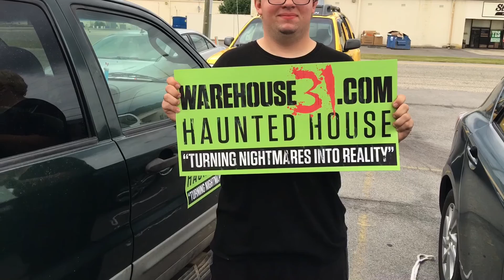Behind the Scenes of Rigamortis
Warehouse31 Rigamortis Behind the Scenes